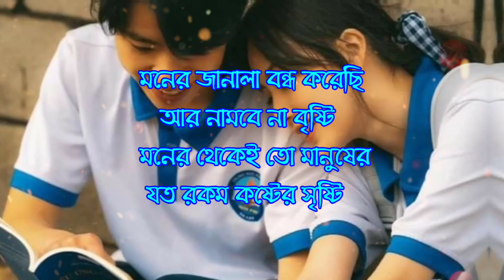মনের জানালা বন্ধ করেছি আর নামবে না বৃষ্টি